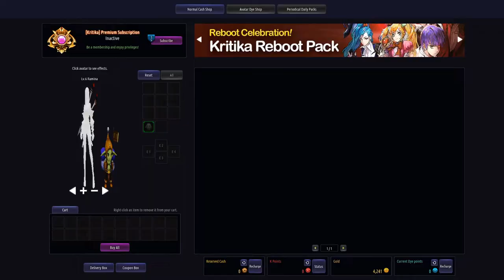Let's Play Kritika:REBOOT | PC Gameplay | Commentary | Deutsch/German | Playthrough | Part 1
Trying out Kritika for the first time! Let's see what this Action Combat Anime MMO has to offer. I picked Rogue as my first character and advanced to Catspaw at Level 15. This clip features selected Gameplay from my recent broadcast on twitch.

| Let's Play | Deutsch / German | Commentary | Catspaw Gameplay | Part 1 |

◉ 「🎮 Game Info」

Title(s): Kritika:REBOOT
Genre Tags: Hack and Slay, Action, MMO, F2P, Anime, RPG
Developer: ALLM
Publisher: ALLM
Re-Release: 11/2019 (Steam)
▶ Alternatives / Similar Games: Soulworker; Vindictus

The Action Combat MMO formerly known as Kritika Online just re-launched after shutting down on April 30th earlier this year. In late 2017 Publisher En Masse Entertainment released the game for NA and EU in the West through Steam. Apparently there were a lot of complaints about the aspect of Pay-to-Win and the restricting Energy System in the game. The playerbase was in a constant decline and in March 2019 the Server Closure was announced. Note that Kritika also has a korean Version.

◉「🎥 Settings & Streaming Details」

Platform: PC (Steam)
Graphic Settings: Maximum/Highest
Resolution: 1920x1080
Language: User Interface (🇬🇧); Audio (🇰🇷); Commentary (🇩🇪)
Input: Played with Mouse and Keyboard
Quality: Streamed on twitch in 1080p @ 6k Bitrate